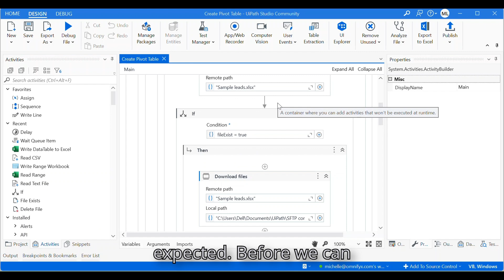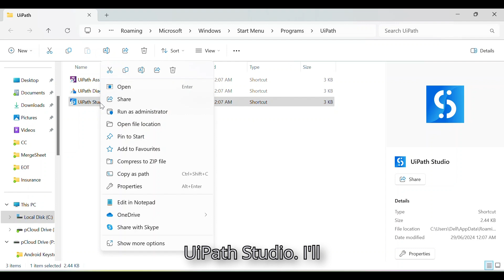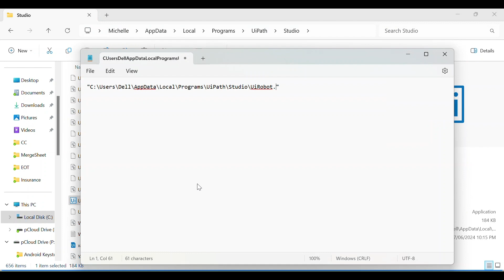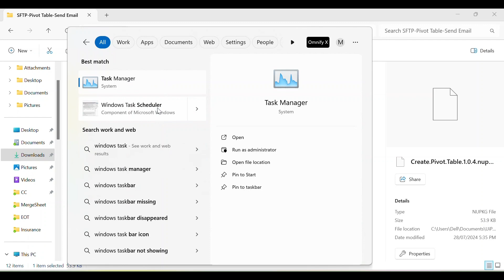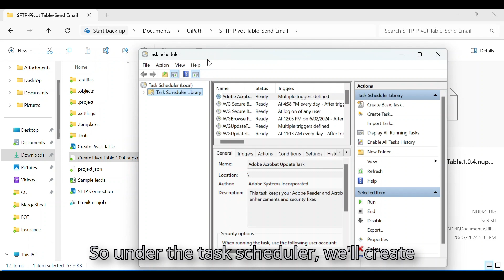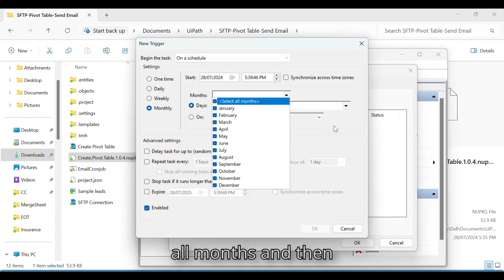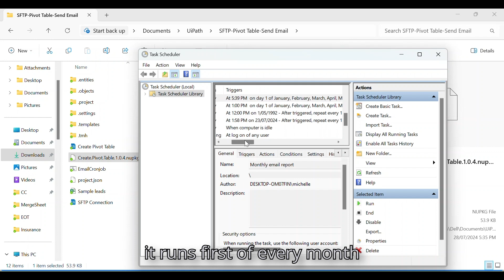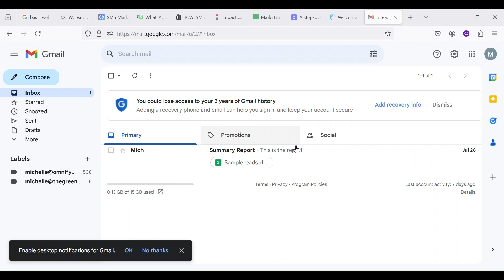Schedule UiPath Automation using Windows Task Scheduler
We're taking your UiPath automation to the next level by scheduling your workflow using Windows Task Scheduler. 🚀

You've already automated the creation of your pivot table reports and set up email delivery. Now, learn how to schedule this process so that it runs automatically every month, saving you time and ensuring your reports are always sent out on time.

In this video, we’ll guide you through setting up Windows Task Scheduler to ensure your UiPath workflow is executed on a monthly basis, hassle-free.